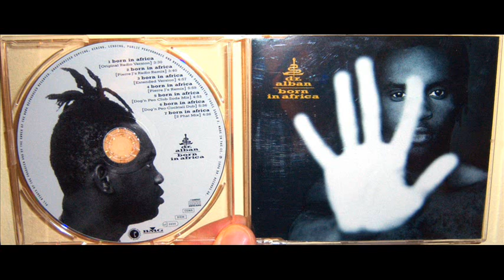Dr. Alban - Born in Africa (1996 Dog 'n Peo club soda mix)